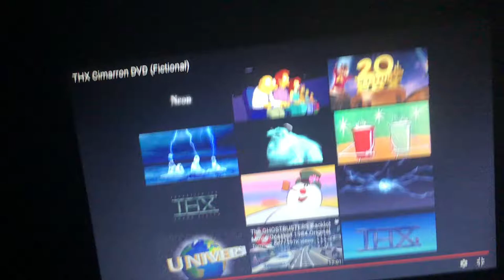THX Cimarron Logo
The Brave Little Toaster Lampy Bat Liver Wings On The Kneeling
2-Disc Fullscreen And Widescreen Special Edition 2001 DVD
(2009 Disney Movies Rewards Re-Print)